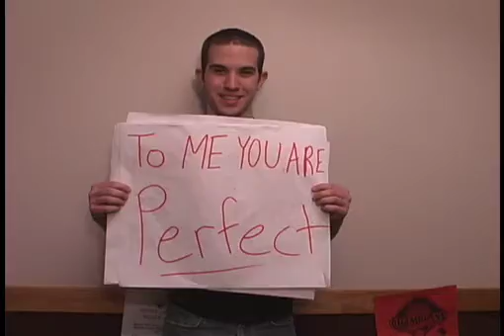Cabrini Formal '09 Commercial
A knock off of a scene from "Love Actually" to get ready for the Cabrini Formal.